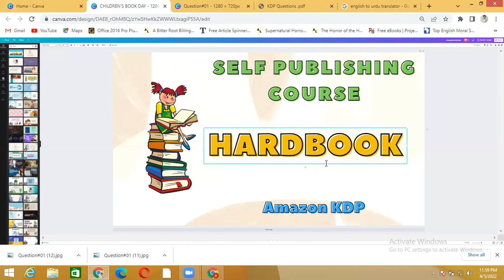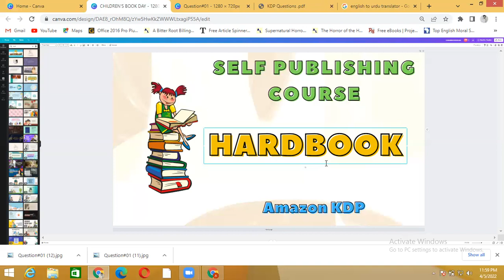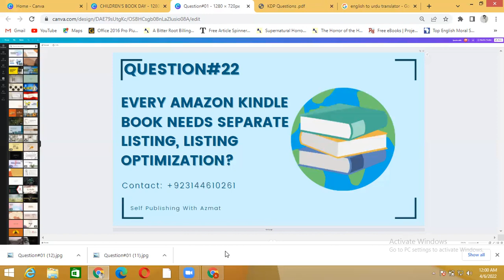Every Amazon Kindle Book Needs Separate Listing | Listing Optimization in Hindi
In this video we’ll walk you through:
01. Every Amazon Kindle Book Needs Separate Listing | Listing Optimization in Hindi.